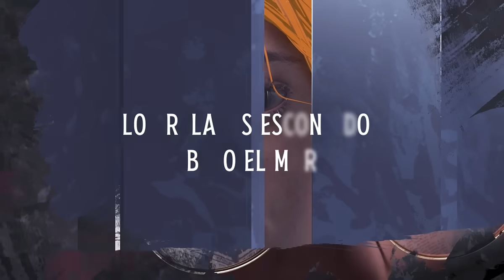Embárcate en un viaje épico - La Leyenda del Titanic, la exposición inmersiva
Embárcate en un viaje épico y recorre cada rincón del Titanic en la exposición inmersiva "La Leyenda del Titanic".

Acompáñanos y descubre los relatos escondidos bajo el mar.